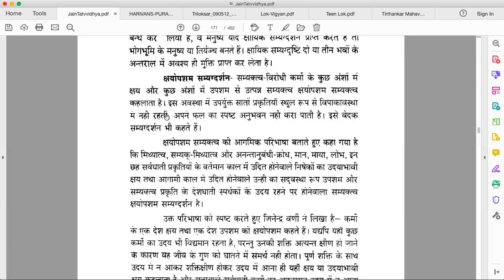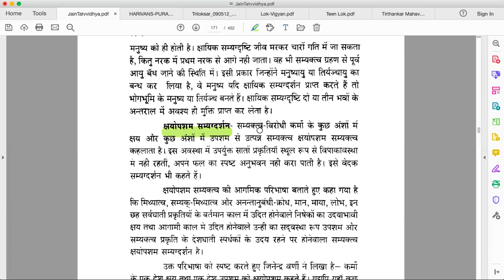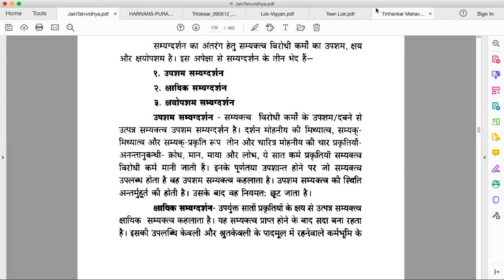Jain Tattva Vidya 03 30 22 (day 47)